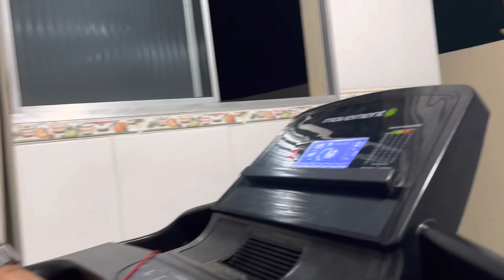10° dia de exercícios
10 dias de exercícios e os frutos já começam a aparecer 😊